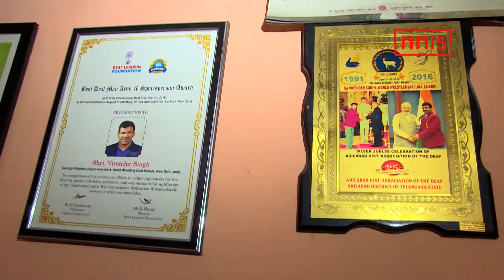Very Happy to Get A Padma Shri Says Virender Singh Aka Goonga Pehelwaan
Virender Singh (Goonga Pehelwaan), a three-time Deaflympics Gold medalist (2005, 2013 and 2017), had been chosen as one of the recipients of this year’s Padma Shri. The 35-year-old is the first from his community to achieve this feat. Virender’s legendary story is recounted by his own long-time friend Rambir Dagar as the grappler can communicate only in person.